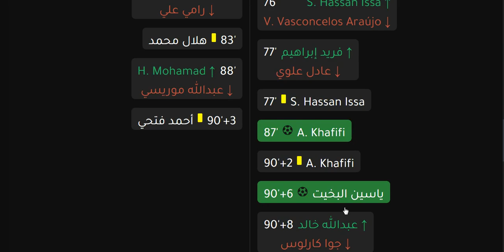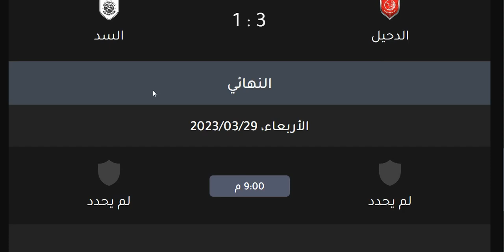نتائج مباريات كاس أوريدو القطرية نصف النهائي وترتيب الهدافين اليوم االخميس 23-3-2023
موعد نهائي كاس اوريدو القطرية